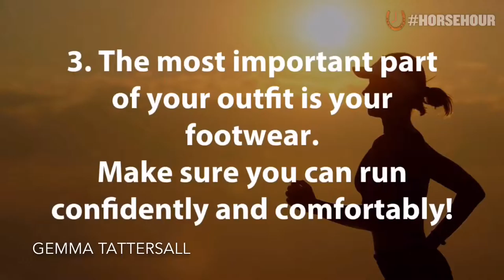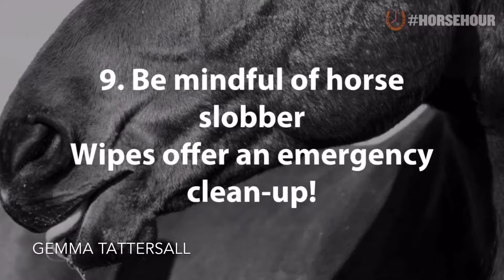HorseHour Top Ten: Gemma Tattersall's tips for the Trot-up with Timothy Foxx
When it comes to looking great in the trot up, it’s not only the horse which has to look in tip-top condition, the rider should also look super stylish.

Courtesy of those tweed fashion experts Timothy Foxx Clothing, top international event rider Gemma Tattersall gives her top tips…